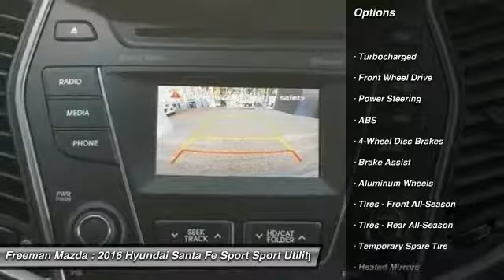2016 Hyundai Santa Fe Sport Irving TX HGG325786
2016 Hyundai Santa Fe Sport

Freeman Mazda
1840 E Airport Fwy

You'll love this 2016 Hyundai Santa Fe Sport. This is a Sport Utility you'll want to take home. With 7 miles, it features Automatic transmission and an exterior color of Sparkling Silver. Call and get in touch with Freeman Mazda directly, and be the first to open the Sport Utility door today!